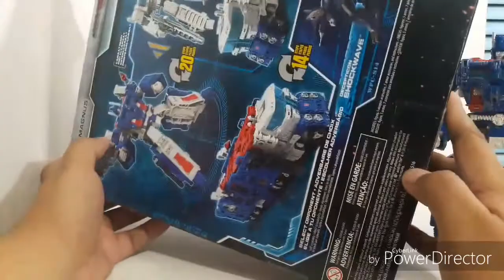Transformers War for Cybertron Siege: Ultra Magnus Leader class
I finally got the new Ultra Magnus! He definitely looks great with other siege figs. But for a leader class, this Magnus is small. Special thanks again to Eric Cruz of Cybertron Philippines!! Cybertron Philippines is the largest Filipino Transformers community!! :D